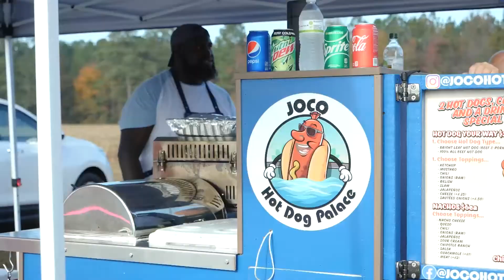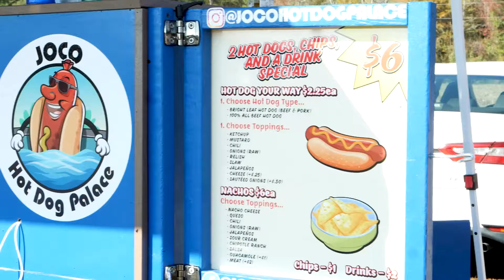Jocals - Part 1 - Perspective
Part 1 of the Jocals series features the origin story of JoCo Hot Dog Palace